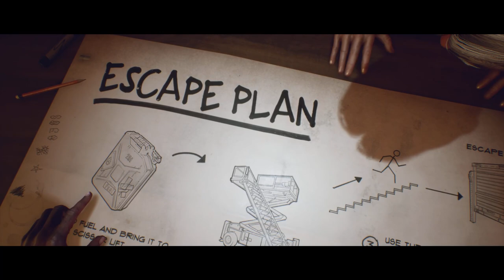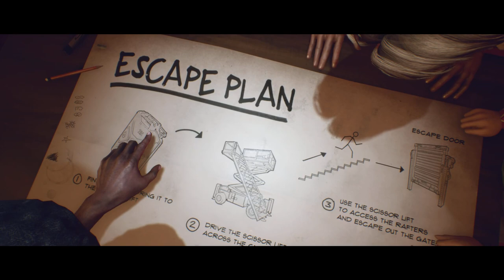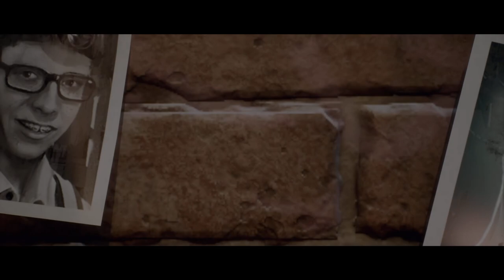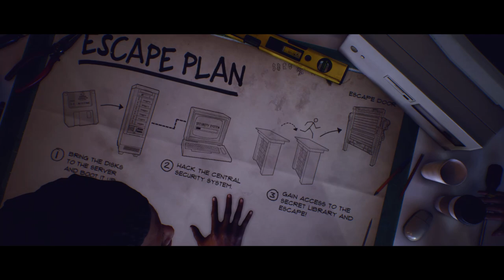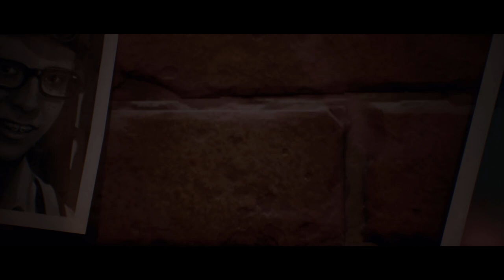Community Night | Last Year The Nightmare | EP5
►Classic Font ►Aris4000 ►Cross & Wolfhandler ►Lost Soul ►KCee ►JabbersJ68 ►Forrr ►Wildcat ►Aaron Alford ►Grimmsobek ►Purple Princess ►Neverdaunt ►Screwygirl ►Dargeth ►Robbin Quesenberry ►DementedCaver ►Jasmarie ►Sharlene Brown ►Dr. Robert J. Hogan ►Max Pitbull ►Janette L. Yates ►RainJDS ►Dana Rippey ►JoAnn ►Hallirune ►weed00420 ►Blitzcasualty ►Rasstis Livingston ►Lacey Miller ►John Hindmarsh ►egypshun03 ►Joe Schaut ►Richard Kyle ►JPGrimm

►Selebear ►killbotprime ►Brendan Brown ►Eon Davidson ►Adam Flickinger ►Fletch Slade ►DapperDan ►Paulina Bober ►DoomQc89 ►DreadPirateDuo ►Jeremy Crow ►Chance Walker ►Suhail Al Hashemi ►Celeste Hughes ►Ohnocoho ►Steve Chambers ►Jeremy Uhrig ►Rawgage ►Charmaine Mclauren

►Spooky ►Tanya Basile ►Hailey Morgan ►Shadowsneak ►Branden N Izzy ►Chad McDaniel ►Vynarcyon ►Groundstain ►Minikkip ►Ruth Wilson ►Frode Holgaard ►Donald Roscoe ►John Cabel ►MoonSong ►Adrianne ►Cynical Vixen ►Lil Muffin ►Death72 ►Draus ►Emily Beech  ►DeAthDonKeY ►Pascale Roth ►Andi Koehn ►Seth ►ascareg ►Kordoro ►Captain Rez  ►Taco ►GreyWolfe ►Tanya Tee-boon ►Comic Book Bob ►Athalus ►Steven Steinbach  ►Laura Moes ►noel carroll ►noahphense ►Emma ►Cynthia ►Crimix ►Jeremy Davis ►Justin Rice ►William Wells ►WordNinja ►D3al3r ►Casper ►Wolfie_03 ►bish1979 ►jefferstb481 ►Julian Fairhurst ►Tyree Barbee ►Tanya Basile ►MARK MONTGOMERY ►Mordman ►Leonides ►Kira Mills ►GforceX ►Rumjaku ►Angelia Goode ►Necrospecter ►Chirpy84 ►AlastorDB ►Lea Sheppard ►Dylan Spence ►ButtorKnife ►Doug Simpson ►paulrichards2013 ►Vesuvius Creations ►Pamfi ►Justpurple Gaming ►メシュア ►Sassymama ►Amy ►Mariko Ralph ►Maria McCoy ►Persnickety Picker ►Cal123 ►phiphi[sanflower] ►James Blanke ►Ms_Fairy